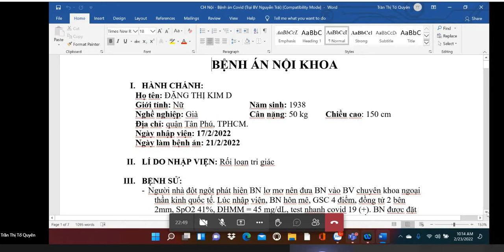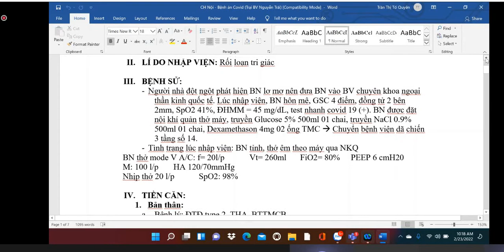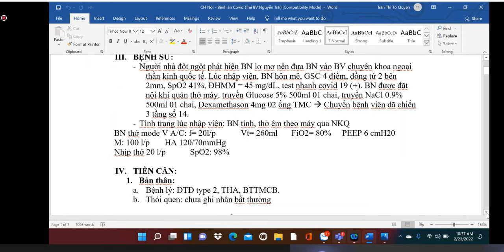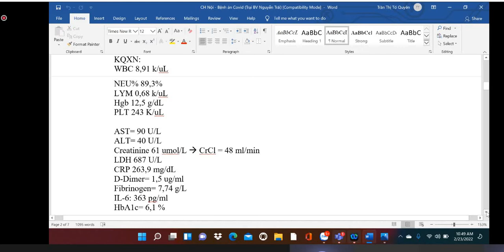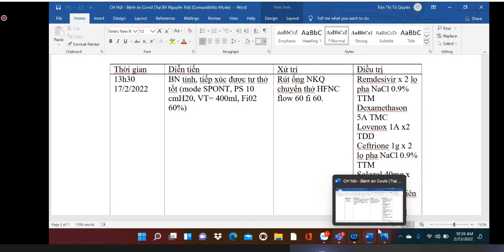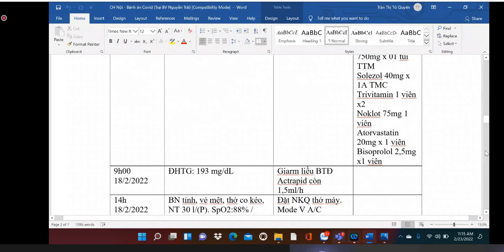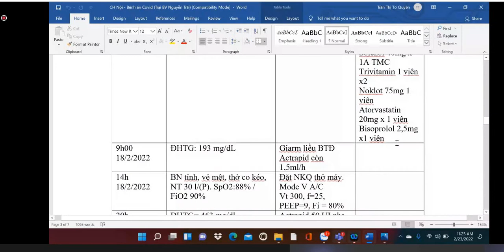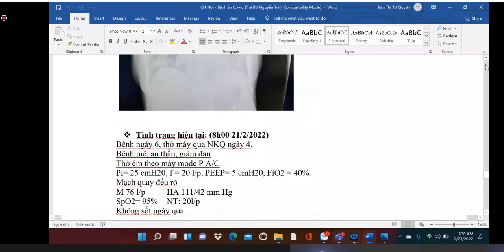Bệnh án Covid SHH PNT